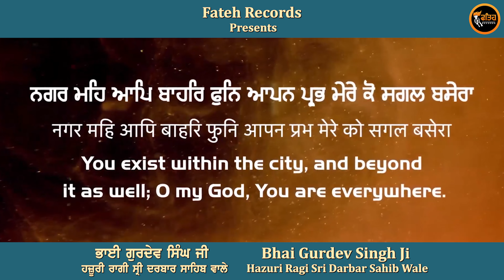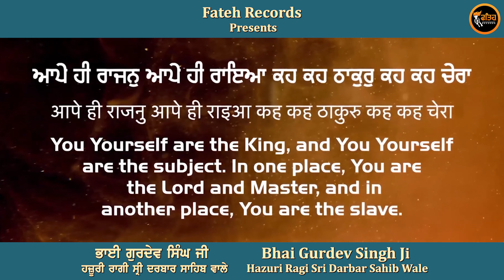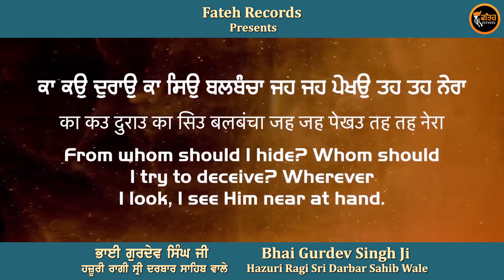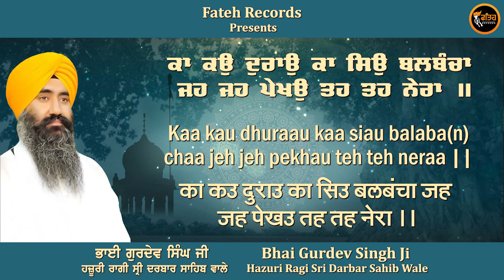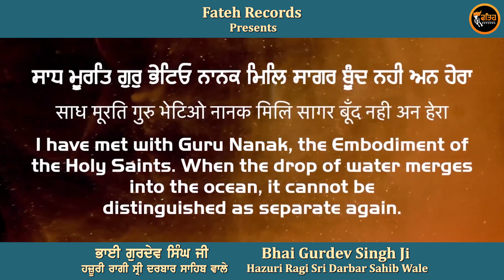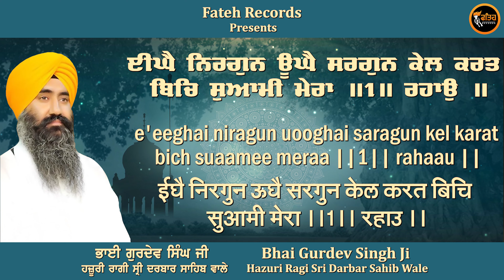New Shabad Gurbani Kirtan 2024 - Bhai Gurdev Singh Ji Hazoori Ragi |Main Naahi Prabh Sabh Kichh Tera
Fateh Records & Sukhwinder Singh Presents
Listen to these beautiful and melodious Shabad and immerse yourself in the spiritual state of mind with the latest collection available on our channel. Latest Shabad and more Guru ki Vaani uploaded regularly to help you reach the spiritual state of mind.

Shabad - Main Naahi Prabh Sabh Kichh Tera
Ragi :- Bhai Gurdev Singh Ji Hazuri Ragi Sri Darbar Sahib Wale
Music - Parvinder Singh Babbu,Harjinder Singh Tinku
Recording - Sukhmani Studio,Tranum Studio
Design - Trendy Media
Producer: Sukhwinder Singh Bassi (Kaka Purain)